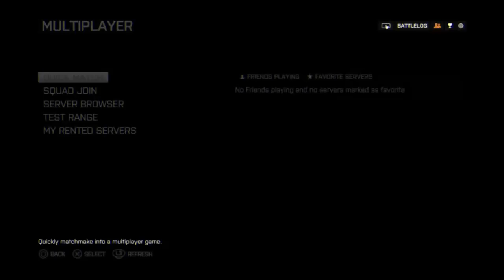Battlefield 4 with Friends! | Wonky Audio is Wonky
This was live streamed from my PS4. I had no idea that my friends audio wasn't working. Still a fun stream I felt needed to be on my channel 8 D

Thanks for watch! :D

Wanna join our 18+ SMP Cobblicity server? Click the link below and  put up your application there! Youtubers and Americans wanted!